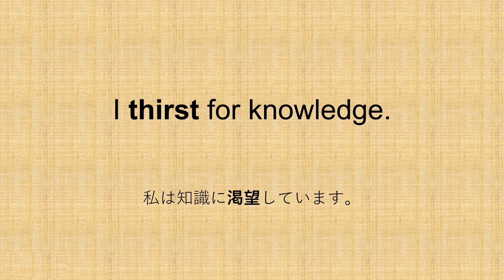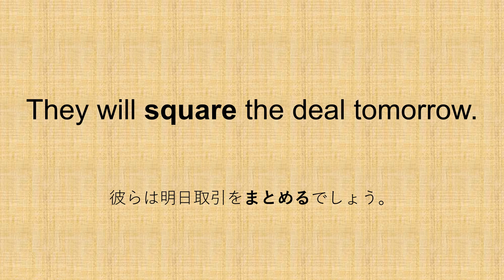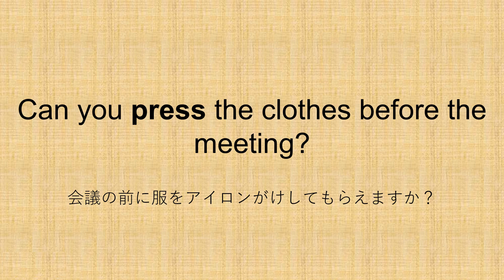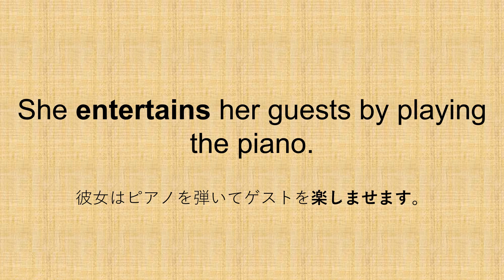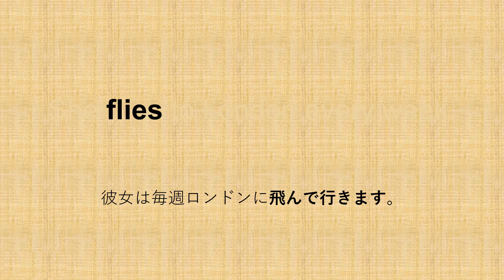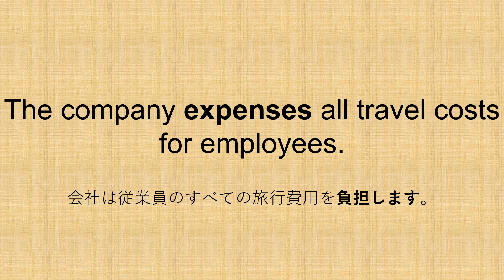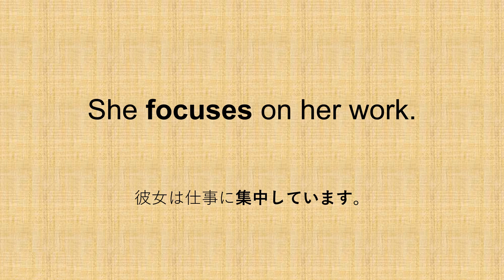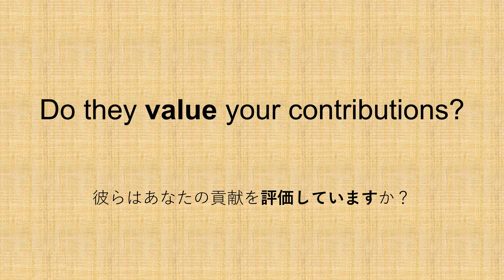【毎日更新】✨動詞例文12✨ - 3か月で重要動詞を覚える例文集🎵パターンプラクティスで動詞の変化に慣れる🚀【毎日英語ラボ】